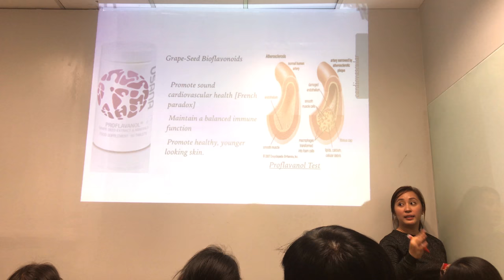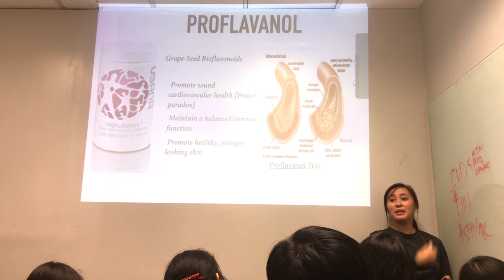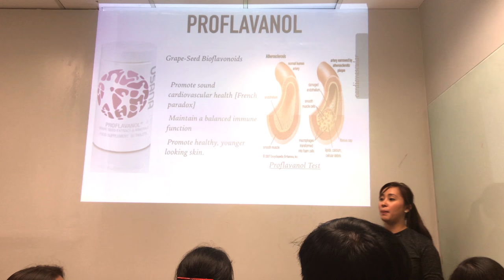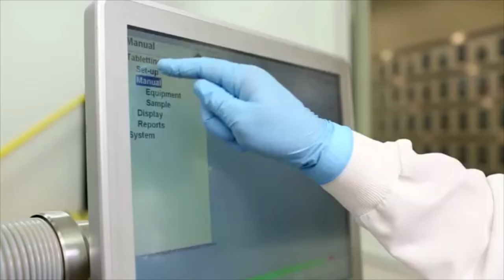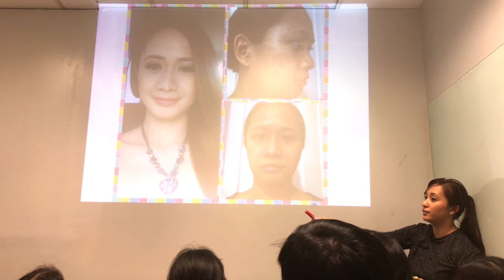Products 101 (6/19) : Proflavanol C100